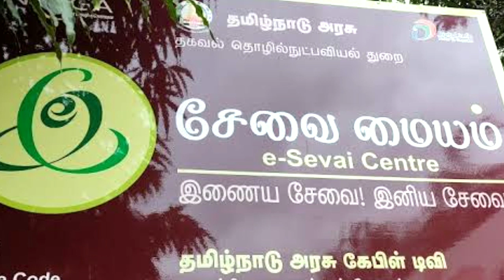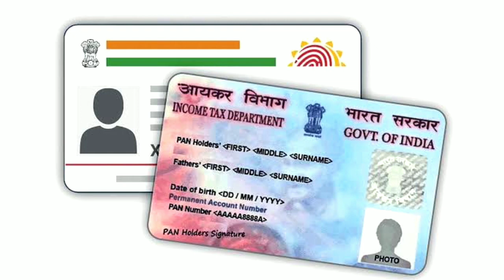ration card new announcement 2022 tamil | ration card latest news tamil | Tricky world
This video shows details about new announcement for ration card holders

latest ration card update
ration latest update
ration card latest news tamil
ration card new announcement 2022

By
Tricky world